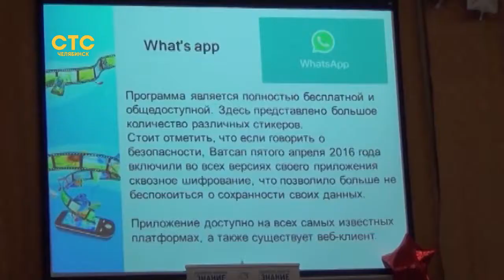Пенсионная пора трудных решений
Челябинцы узнали о новых изменениях в пенсионной системе